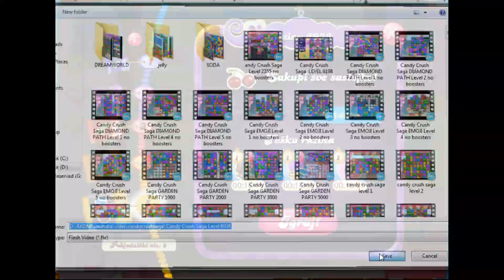Candy Crush Saga Level 6938